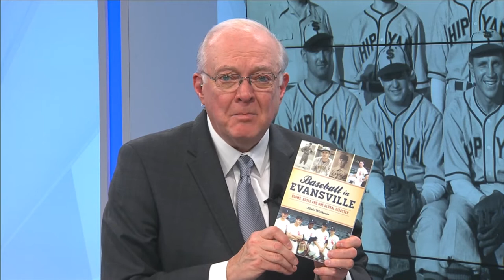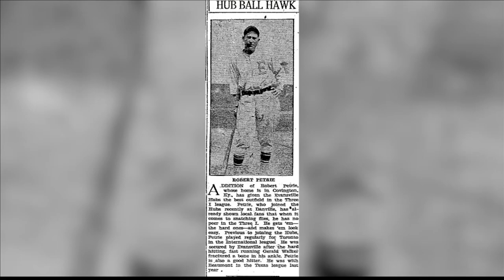History of baseball in Evansville